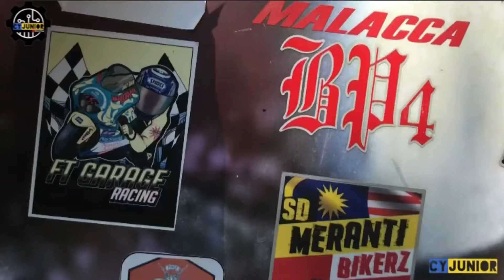042# Misi Gulai Patin Tempoyak | Temerloh | Kata Santai Tapi emm..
Dalam video kali Ini.. misi saya mencari ikan patin tempoyak di temerloh

Sekiranya Saya ada terlepas padang atau salah cara buat Dalam Video ini.. korang boleh komen dibawah untuk saya memperbaiki Kelemahan saya..

Terima kasih sentiasa menyokong Channel CY-Junior

Kepada Yang Sudi  Sudi Tengok Video ini. Saya Doakan korang Sentiasa Dimurahkan Rezeki & Diberi Kesihatan Terima Kasih Gais...!!

🎥Record Video By: iPhone 7

📝Edit Video By: in shot | Quik

Chaifull Yahya Junior

mr. aloha ohlala

🎬About Using The Music: